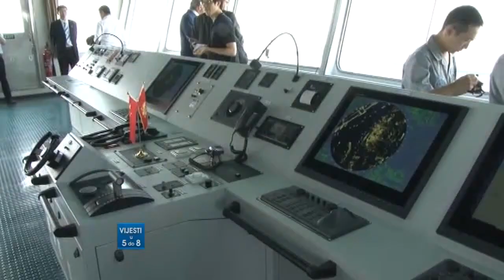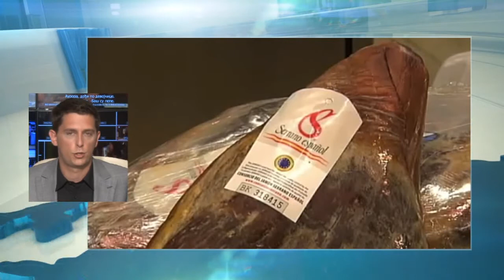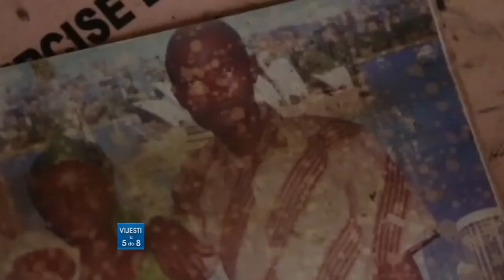150814 VIJESTI 5 DO 8 - TV BOKA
150814 VIJESTI 5 DO 8 - TV BOKA